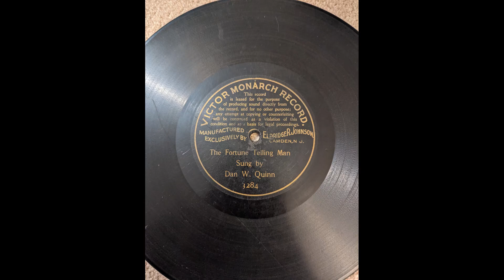Dan W. Quinn - The Fortune-Telling Man (1901)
Recorded 4/26/1901 in Camden, New Jersey and released that year on Victor Monarch 3284.